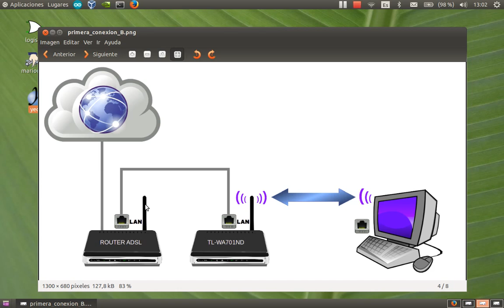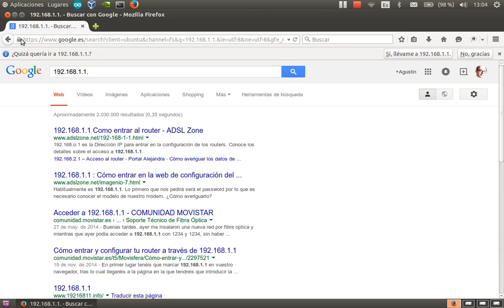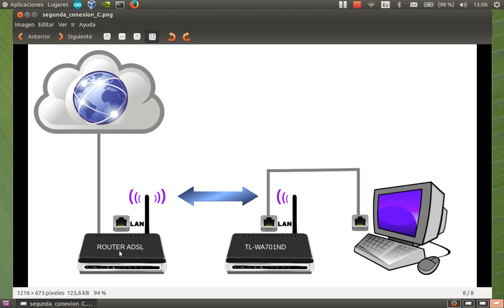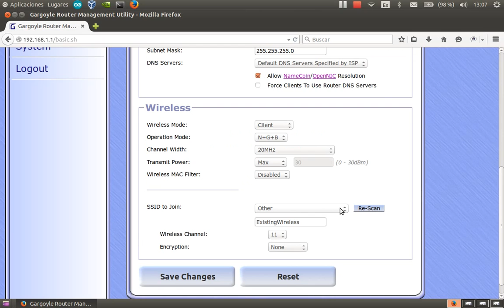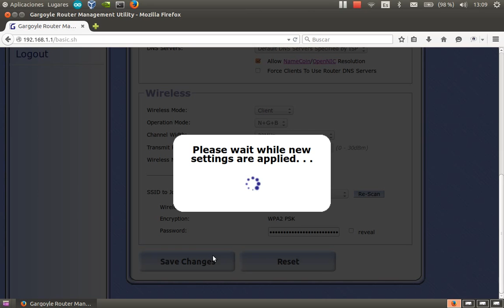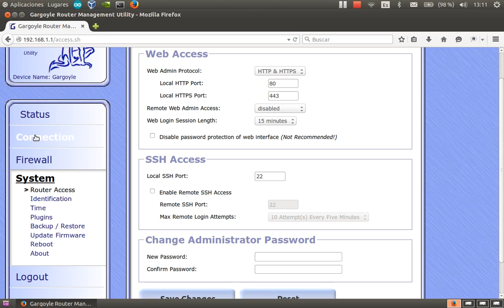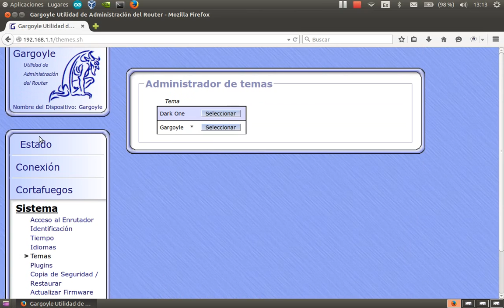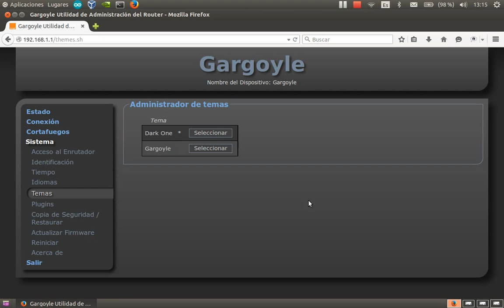gargoyle3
Configuración del TL-WA701ND como cliente inalámbrico para poderse conectar a Internet y realizar la configuración inicial.
Cambiar de Tema para la interfaz web.